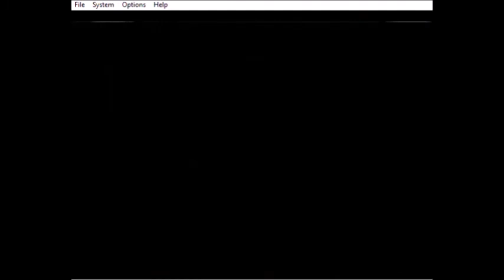GOLDENEYE 007 - SURFACE - NINTENDO 64 (Project 64)